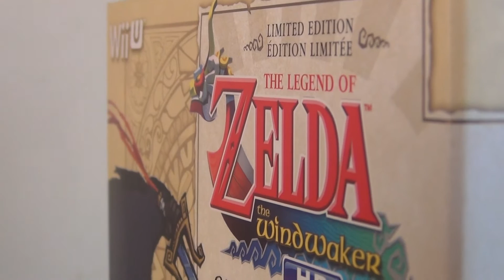The Legend of Zelda : The WindWaker HD, Limited Edition Ganondorf figurine ''review''.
Hello, in this video i will show you the Limited Edition from The Legend of Zelda the WindWaker HD for WII U. This Limited Edition includes : A very detailed Ganondorf figurine and a copy of the game.
(The Toon Link figurine you see in the video is NOT included!)